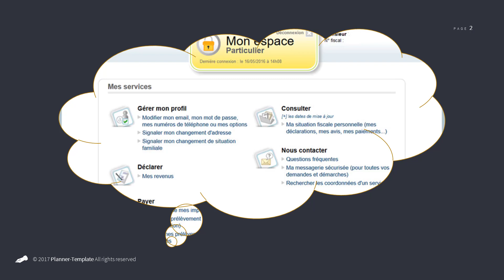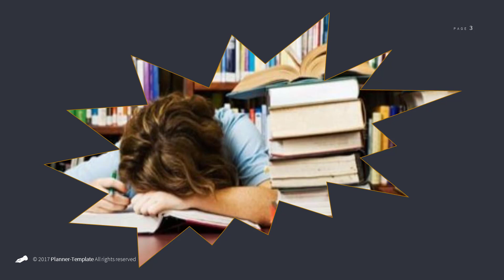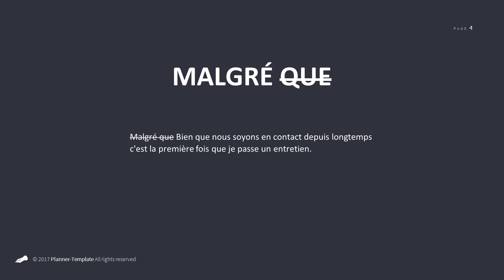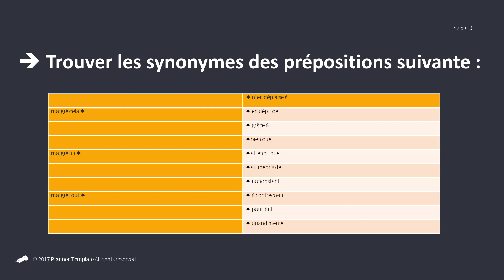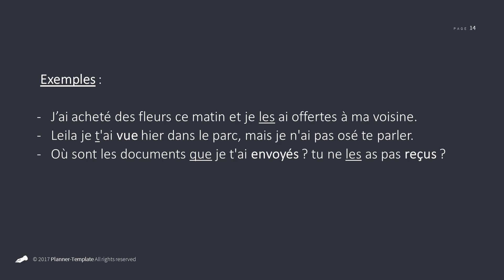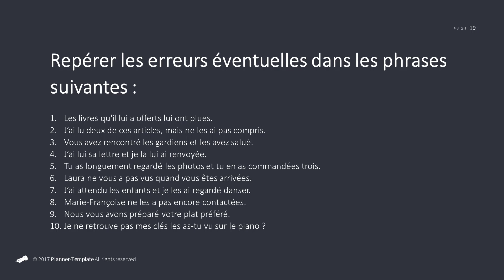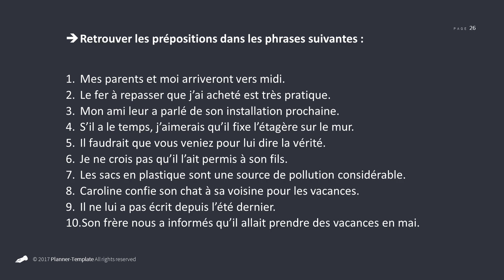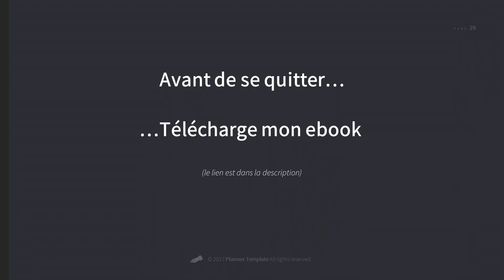[Cours de secrétariat médical] Comment ne plus faire de fautes ?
Les ebooks offerts ("La recette de la lettre de motivation gagnante" et "Le Workbook des futures Secrétaires Médicales") ne sont plus disponibles.

En 2009 que j’ai décidé de prendre ma vie professionnelle en main.

Je voulais être secrétaire (à l’époque je n’avais pas encore choisi le médical), je n’étais pas trop mauvaise en informatique, j’avais un bon relationnel, de la rigueur, de la motivation, bref tout pour réussir mais il me manquait le plus important. Je faisais des fautes.

C’est une des raisons pour lesquelles j’ai mis autant de temps avant de me lancer dans l’aventure du secrétariat médical.
Car tu le sais si tu fais des fautes tu ne décrocheras jamais de poste de secrétaire médicale, à la rigueur un stage non rémunéré mais ça va être dur à trouver en faisant des fautes, car même pour un stage il y a bien souvent des tests à passer lors des entretiens.

Les bonnes formations comme par exemple l’Afpa, Avlis ou La Croix Rouge font passer des tests avant d’accepter une élève et peut être que tu as voulu suivre une formation de ce type financée par Pôle Emploi, mais que tu as passé les tests et que ta candidature a été refusée parce que tu fais encore des fautes d’orthographe. Et du coup tu as dû te rabattre sur une formation à distance très chère que tu as dû financer intégralement de ta poche.

Peut-être que tu trouves cela cruel. En effet, cela ne sert à rien de suivre une formation si tu sais déjà tout, et que tu es là pour apprendre. On est d’accord.
Mais comment tu vas faire avec la terminologie (qui représente un travail considérable) si tu fais encore des fautes d’orthographe ?? Tu vas devoir te débattre avec les 2 matières en même temps, tu vas avoir la tête bourrée d’informations et tu vas courir droit vers le burnout !
Avec toutes les conséquences qui en découlent, notamment le risque d’abandonner ta formation que tu as payé un bras… Ce serait ballot !

Mais ce n’est pas de notre faute si on fait des fautes ! C’est à cause de l’école ou plutôt du ministère de l’éducation nationale qui a voulu à notre époque tout moderniser et tout chambouler à l’école. Et ils ont changé les méthodes de lecture/écriture/orthographe/grammaire/conjugaison etc… Alors que nos grands-parents et même nos parents ont bénéficié de si bonnes méthodes … Quel gâchis !

Du coup ce fameux jour de prise de conscience de septembre 2009, j’ai décidé de noter toutes les phrases qui me posaient problème, une par une et d’aller chercher la réponse dans les livres sur l’orthographe, car potasser les livres du début à la fin c’était impossible pour moi, je m’endormais dès la 3ème page.

Ca a pris des années, mais aujourd’hui je ne fais plus de fautes, et c’est grâce à ce système. Je te propose de prendre un raccourcis et j’ai créé une petite vidéo dans laquelle j’ai pris 3 fautes que je faisais et je t’explique comment ne plus faire ces fautes.

Si tu fais partie des nombreuses secrétaires médicales débutantes à qui il ne maque qu'une seule chose, l’orthographe, ton ticket d’entrée vers le monde du secrétariat médical se trouve dans cette vidéo

Qui suis-je ?

Je suis secrétaire médicale depuis 2015. J'ai suivi 2 formations (avec le CNED et l'AFPA), car je me suis retrouvée en difficulté à plusieurs reprises durant mon parcours de formation (difficultés en orthographe, problèmes d'organisation notamment puis impossibilité de décrocher des postes). Heureusement je m'en suis sortie et je suis en poste depuis 2015. Mon but est d'aider les secrétaires et secrétaires médicales débutantes en difficulté.